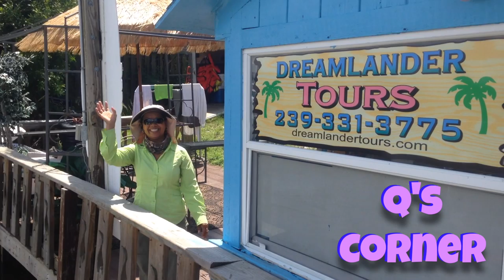Feeding Q's Crazy Pet Catfish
Ashley's Media Consulting